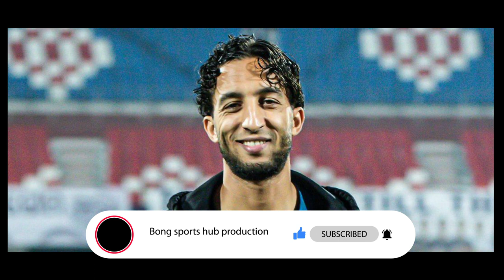মশাল জ্বালাতে আসছেন কি এই বিদেশি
Today’s Topic - মশাল জ্বালাতে আসছেন কি এই বিদেশি
Bong sports hub production is a sports channel. Here we talks about all the latest news about cricket and football in Bengali. If you want to stay updated, about Indian football transfer news and updates,    and also if you want to know latest updates about cricket, then you come to right place
MPORTENT NOTES sometime all the images / pictures shown in the video .Belongs to the Respected owners and not me.I am not the owner.